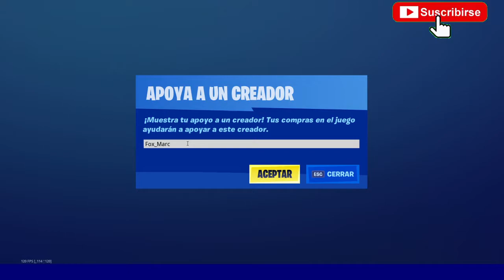La NUEVA TIENDA de FORTNITE HOY✅|Fox Marc🔴|día 25 de julio 2020 Item shop today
✅Cuenta canal principal de Youtube - 3,4 k Suscriptores
✅Cuenta canal secundario 1k y subo minecraft 248 Suscriptores

Mis Islas Creativas Creative codes

La NUEVA TIENDA de FORTNITE HOY ✅|Fox Marc 🔴| día 25 de julio 2020

Si quieres donar gratis sin coste para ti para ayudar al canal descarga esta programa - y doname lo que consigas
Pregunta por los comentarios si quieres saber mas...

 ✅ en Fortnite la tienda de hoy de objetos hoy📣✅ día 25 de julio de 2020 @fox_marc🔴